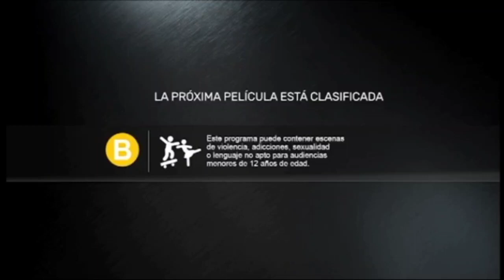Cine Latino • Clasificacion B (Gráfica ¿2017?)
REC: 24/9/2022

Ⓒ2022 MVS Comunicaciones / Hemisphere Media Group